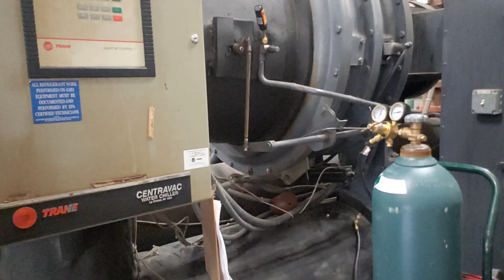Trane CVHE Chiller Oil Regulator Part 2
Reassembling the oil pressure regulator assembly and attempting a pressure test with a surprise.